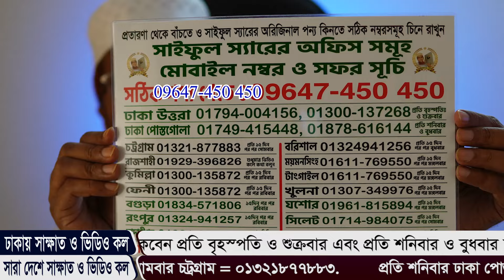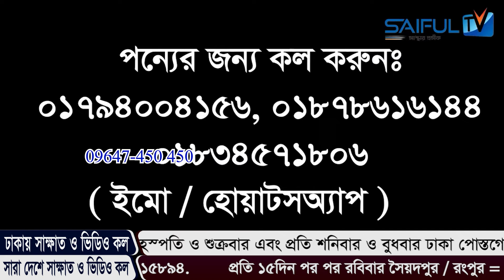একবার খেয়ে বহুবার তৃপ্তি দিন। ফ্রি এই তিনটি জিনিস খেলে সময় বাড়বে। SAIFUL TV